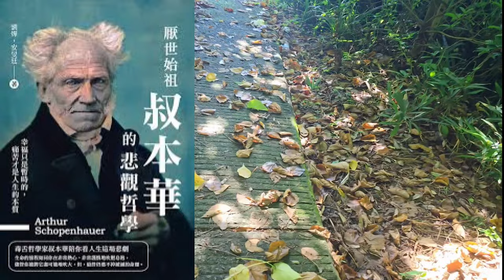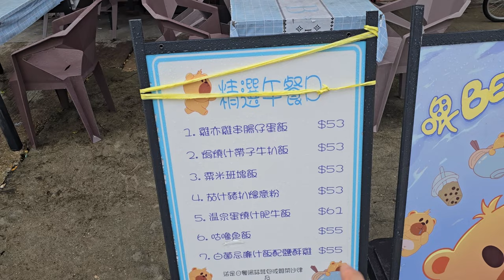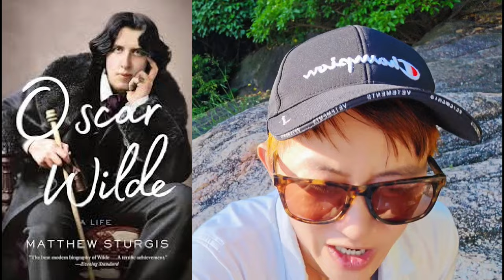一個人歡度中秋節｜55歲生日體會｜孤獨的小確幸｜獨旅長洲過生日及中秋｜孤獨的情操需要智慧及勇氣｜長洲叔本華│實拍三毛故居@大加納利島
我代言的詠藜園黃甘皮月餅，去年首次推出，市場反應極好，全部售罄，今年載譽重歸。「黃甘皮月餅」限時限量發售了。今年限量1000盒，定價為$499，早鳥價$238，可透過下面表格訂購。

0:00 長洲私人渡假屋開場白
1:11 走去樓下沙灘
2:52 介紹叔本華
3:30 叔本華大戰蘇東坡
5:28  55歲生日悟得的真理
9:37 長洲獨居生活
12:05 長洲渡假屋很像三毛中年的住處
12:35 實拍三毛位於大加利島的故居
14:00 反省三毛與荷西
15:00 獨居的勇氣來自魯賓遜
17:58 最後我們都孤獨了
20:15 朋友號Hover飛行相機
21:30 詠藜園黃甘皮月餅

孤獨的幸福

還有一週就是中秋佳節，我一個人在長洲的海邊小屋迎來了55歲生日。我今年開始，已經不再祈求人月兩團園了，因為月圓之夜至親也不會再回來。我也不在希望千里共嬋娟，只求起舞弄清影，每天獨奏著海風，行走寂寞沙灘，肚餓了就隨便找一間餐廳，飯後去天台看星星，累了就睡覺。我刻意熄了電話，因為這是我第一次同自己，一齊過節。

如果早幾年，這樣的一個人過生日，我認為是生命對我極度的懲罰。孤獨是可恥的，寂寞是傷心的。不要說一個星期，住一天我也會叫悶。有這麼漂亮的度假屋，我第一時間就會呼朋喚友，一齊來睇月光燒烤，還要打卡放閃讓全世界看見。

但是現在我的心態已經完全不同了，我並沒有主動的邀約其他人，只因我想培養自己孤獨的情操。如果孤獨是命運給我的終極選擇，一杯香檳是我送給自己的生日禮物。

我在香港大學主修哲學系，熱衷孤獨大師叔本華的理論，他孤獨一生，以此為傲，他歌頌孤獨，愛自由者也。愛孤獨，終極的自由自在，只能在孤獨一人去實現。一個人，要麼孤獨，要麼庸俗。

這同中國傳統的團圓思想很不同，齊齊整整團團圓圓，這才是中國人心目中的美好。明知此事古難全，永遠沒法永遠，因為月有陰晴圓缺，大自然的規律就是注定要令蘇東坡傷心失望，那為什麼我們還要追求團圓呢，追求得不到的痛苦呢！